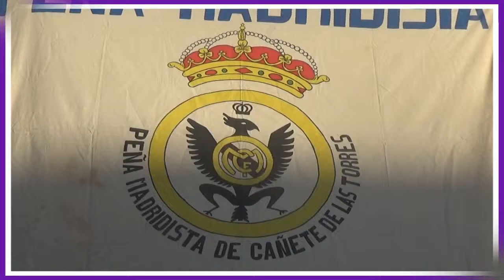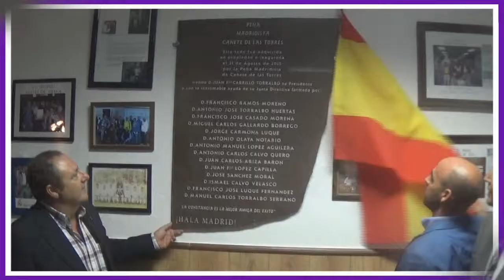PM Cañete de las Torres Inauguración Sede Social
La Peña Madridista Cañete de las Torres ( Córdoba ), inauguró su nueva sede social en compañia del representante del Real Madrid CF, el ex jugador D. José Antonio Salguero